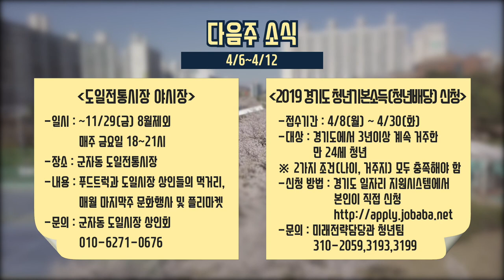[들여다보시흥] 4월 첫째 주 소식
4월 첫째 주(04.05 ~ 04.11)소식
갯골 생태공원 흔들전망대 앞에서 건강을 위한
걷자!시흥! 갯골데이가 있었습니다.
총 코스 7km를 걷는 행사가 매월 마지막주 토요일 있습니다.
시민 여러분들의 많은 참여 부탁드려요.

두번째 소식으로는 제74회 식목일 행사가 있었습니다.
4월 4일과 5일 양일간에 걸쳐서
곰술누리숲 인근과 산현공원 일대에서 나무심기 행사가 있었습니다.
나무심기도 참여하고 참여자에 한해서 아로니아도 무료로 나눔을 했습니다.